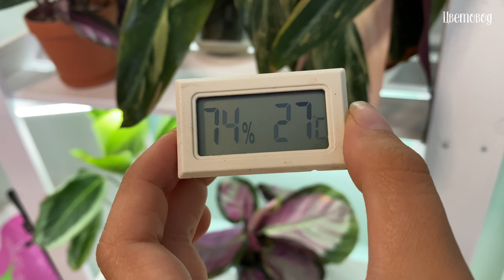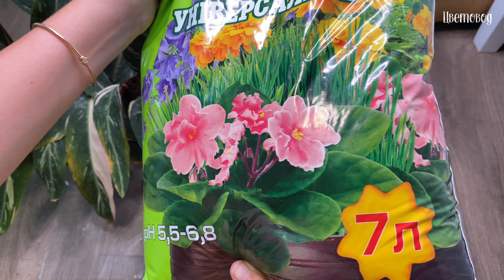Показываю новинки растений! Освещение, новые лампы на стеллаже. Пересадка стромант. Рецепт грунта.